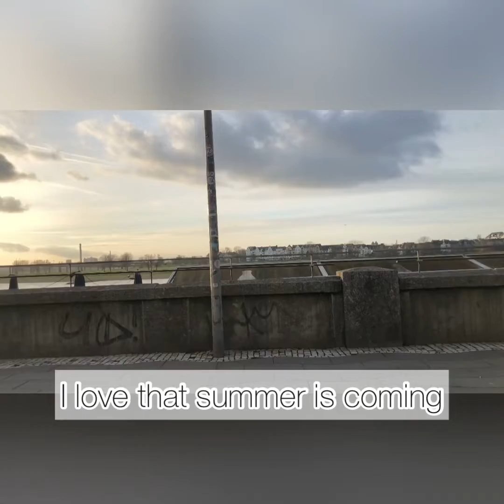Vlog | Chocolate rolls/ Art/ Earl Grey cake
Chocolate rolls:

500g flour
7g yeast
250ml milk
180g butter
100g sugar
1 pinch of salt
2 eggs
1 tbsp cocoa powder
30g chopped hazelnuts

Earl Grey Cake:
150g  whole milk3  Earl Grey tea180 g cups cake flour1 tsp baking powder½ tsp fine sea salt
1 Earl Grey tea 85 g unsalted butter, room temperature170g cup  granulated sugar1 tsp vanilla extract1 large egg white1 large egg

Honey Cream Cheese Icing:
225 g  cream cheese, room temperature113 g unsalted butter, room temperature220 g icing sugar3 tbsp local honey (runny)1 tsp vanilla extractDecorations
100ml heavy cream
1 tbsp honey

🎵Track:
Musician: Silicon Estate